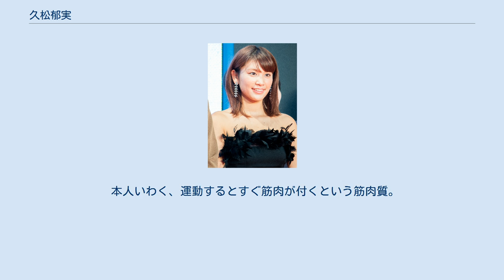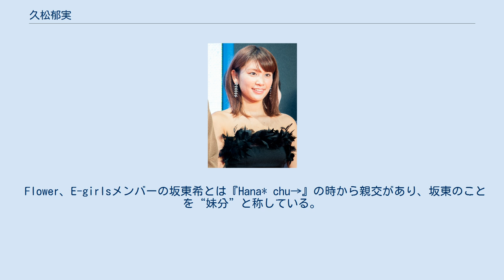久松郁実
久松 郁実（ひさまつ いくみ、1996年2月18日 - ）は、日本のタレント、モデル、女優。
東京都出身。
イリューム（インセントグループ）所属。
 中学時代はバスケットボール部に所属 。
 ももいろクローバーZ、モーニング娘。
などアイドルが大好きで、自分のプレーヤーにはアイドルの曲ばかりが入っているという。
“勝負曲”はモーニング娘。
の「シャボン玉」で、三愛の最終オーディションの前にも聴いていたという。
 本人いわく、運動するとすぐ筋肉が付くという筋肉質。
毎日1時間歩いているという。
特技は遠泳で、ダイビングのライセンス (NAUI) を取得している。
過去にはなぎなたを習っていた。
 好きなタイプの男性は、西島秀俊。
 Flower、E-girlsメンバーの坂東希とは『Hana* chu→』の時から親交があり、坂東のことを“妹分”と称している。
 同じ事務所で同年代の久慈暁子、松元絵里花とは仲がいい。
 2017年に系列事務所に移籍した岩﨑名美とも『Hana*chu→』時代から親交がある。
 2015年5月下旬以降、“和製ケイト・アプトン”と称されている。
 目標とする人物に小島瑠璃子を挙げており、テレビドラマ『コック警部の晩餐会』で小島と共演を果たした。